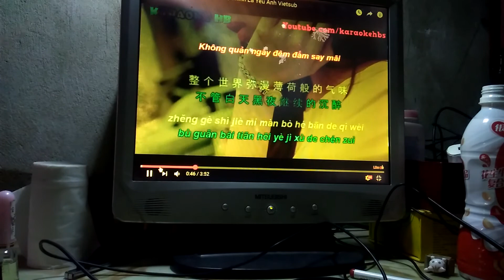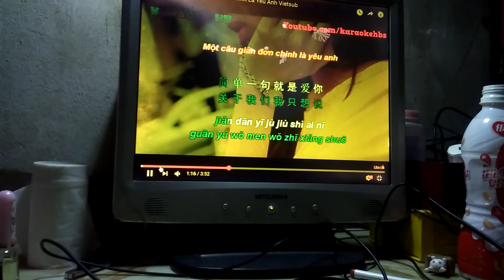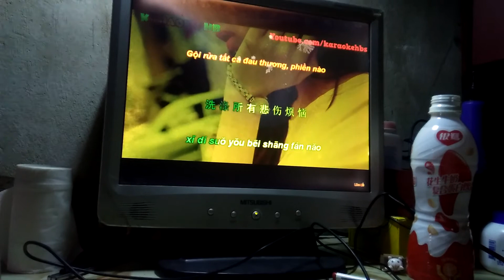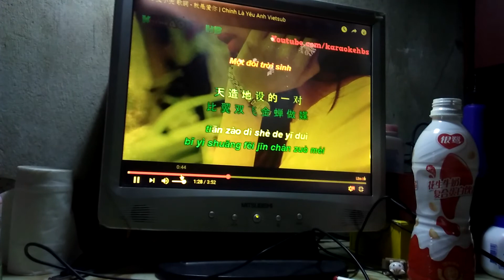9420 chính là yêu anh 就是爱你 hướng dẫn hát bài tiếng Trung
Mình mới nghe lần đầu nên có thể sai nhiều về nhạc và dấu nhé.